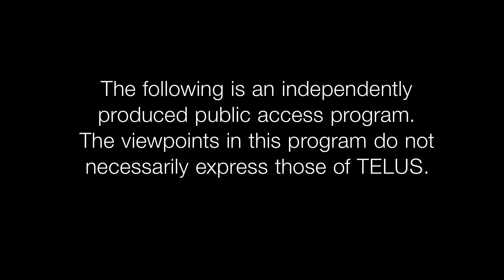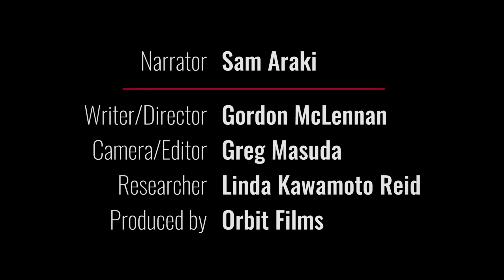Nikkei Stories - Asahi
During the 1920s and 30s, the Asahi baseball team won every title in the Pacific Northwest. But in 1941, during World War II, the winning streak came to an end when members of the team were interned.